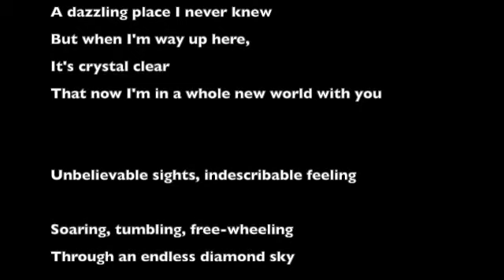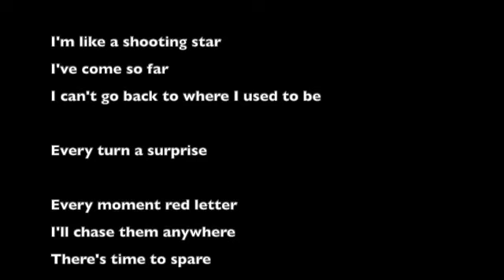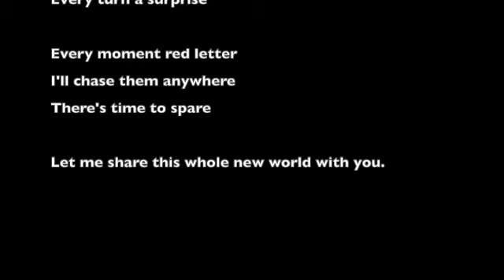A Whole New World vocals SD 480p